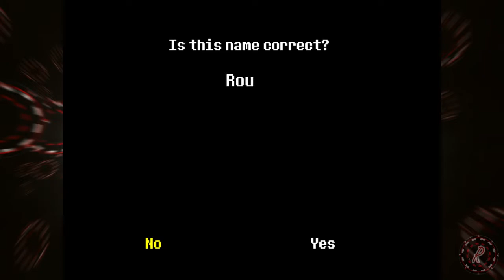And so the Undertale begins.. Roulette's Play: Undertale Part 1 - Let's Play RPG Horror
Please do not put any spoilors in the comments without marking them as such and putting three new lines between, so I have to click more to read! Feel free to put "sort of a spoiler" or "kind of a spoiler" as your first line, so I can determine myself if I wanna read it or not. It's really important to me that I don't have this experience spoiled to me, because I've heard that this game is really interesting and good, and very determinant on how you play not knowing what's coming up.

Welcome to my Let's Play series of Undertale, the iconic RPG horror game where the choices you make have a significant impact on the outcome of the game. It's an indie pixel-style game made by tobyfox, and if you guys enjoy my gameplay and commentary, I will aim to complete it and maybe find some alternative endings too - so you can use this series as a walkthrough/guide too.